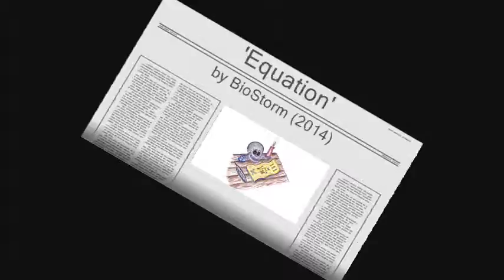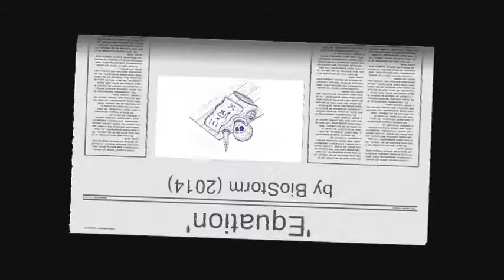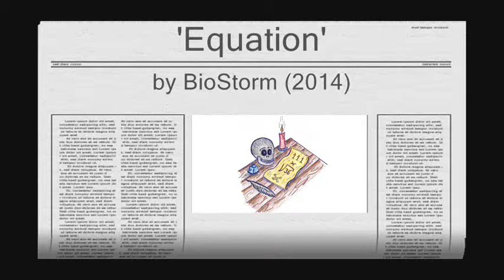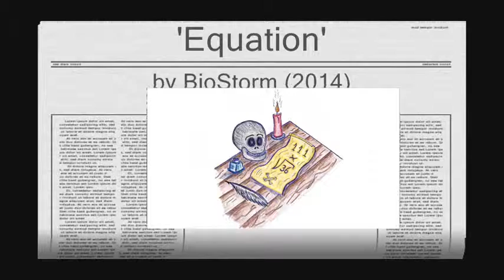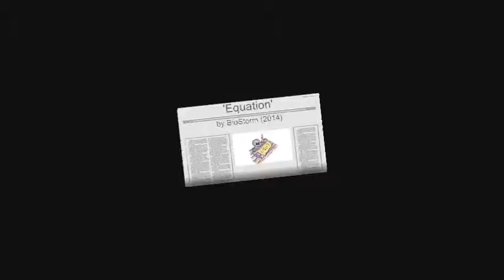BioStorm - 'Equation' (2014)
Once again time for some drum & bass violence! One of the styles BioStorm's loyal to. Intentionally many different influences all over this track though.

Making tracks never starts the same way. This one did by starting with the suspense intro, but soon enough the spacey synth and filthy wobbles would find their place.

Being a big fan of whining sounds and breakbeats, couldn't leave them out of course. And even though I already had written the vocals, added them last.

Nuff talkin' check the result!